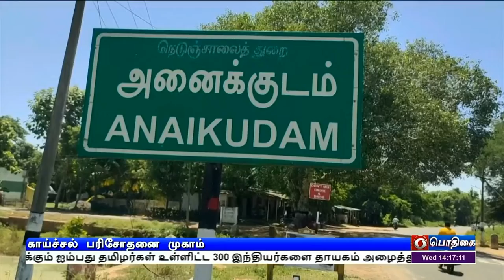அமைச்சர் மா சுப்பிரமணியன் பேச்சுPodhigaiTamilNews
புளு காய்ச்சலை கட்டுப்படுத்த தீவிர நடவடிக்கை மேற்கொள்ளப்பட்டு வருகிறது -
காய்ச்சல் தடுப்பு சிறப்பு முகாமை திருவள்ளுரில் தொடங்கி வைத்து  அமைச்சர் மா சுப்பிரமணியன்  பேச்சு